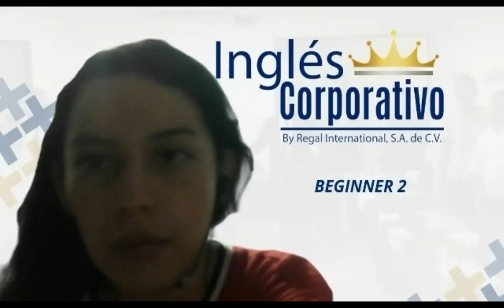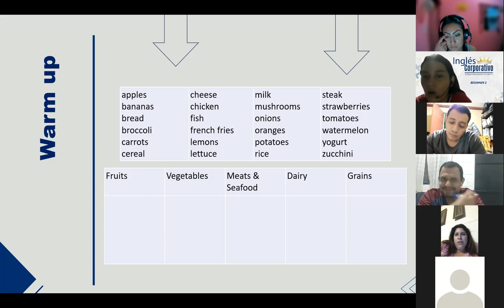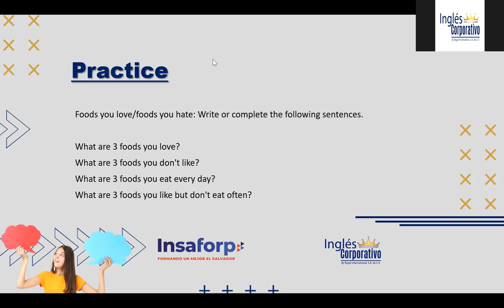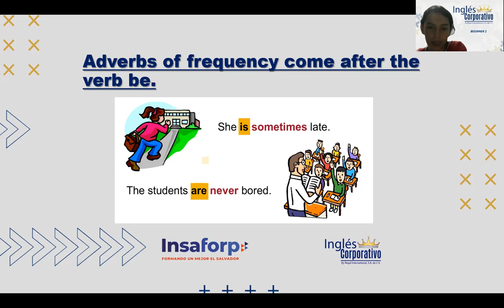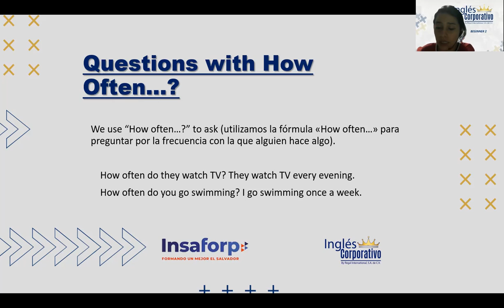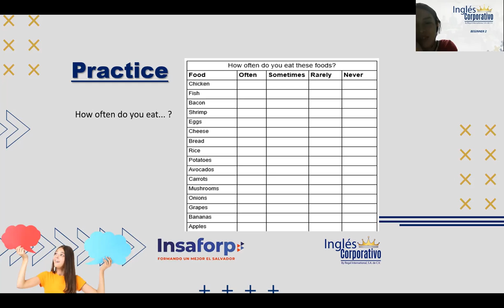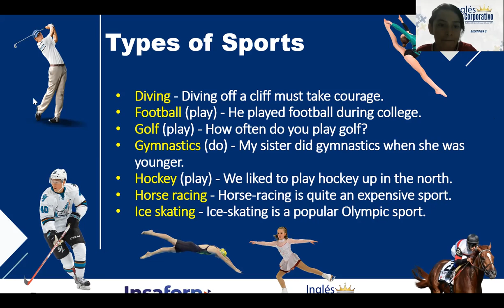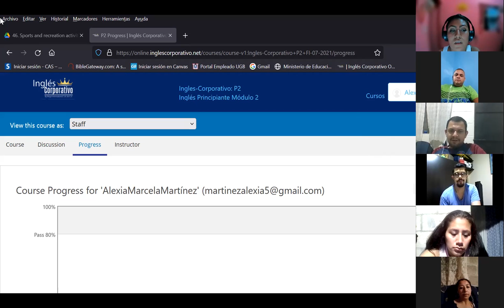Ingles Corporativo- Adverbs of Frequency - Videoconferencia 11